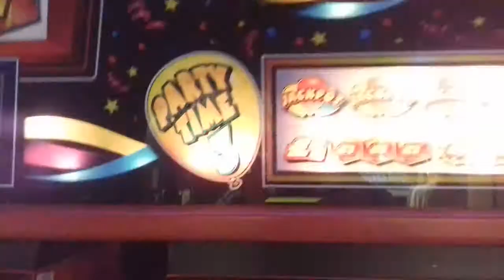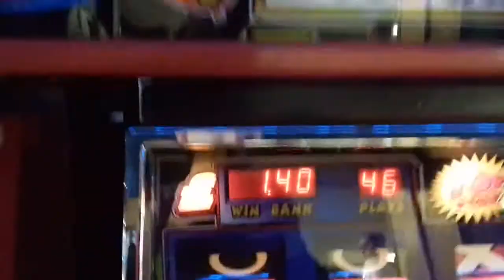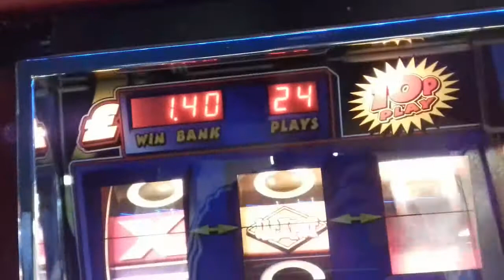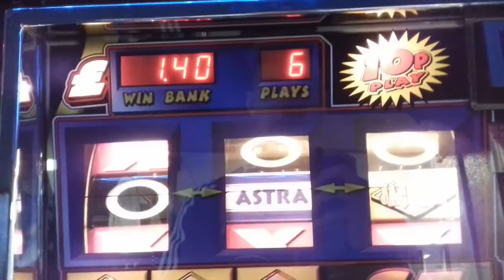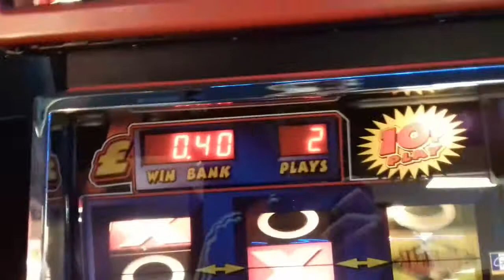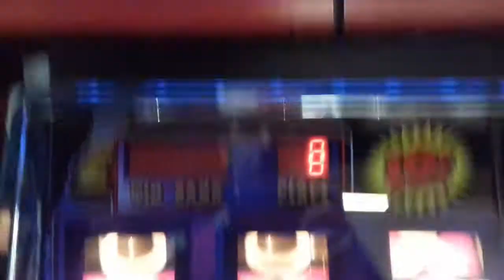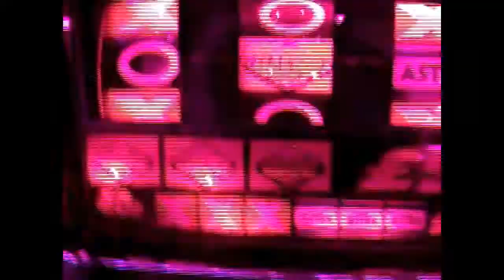£5 Challenge on Party Time at Clarence Pier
10p a play, £5 Jackpot, 70% Payout.

What will i win?